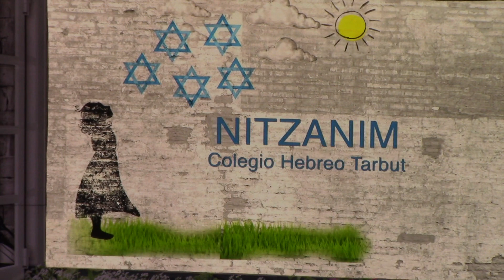Nitzanim Colegio Hebreo Tarbut Garinim 50 Festival Aviv Danza Judía en México 2024 20